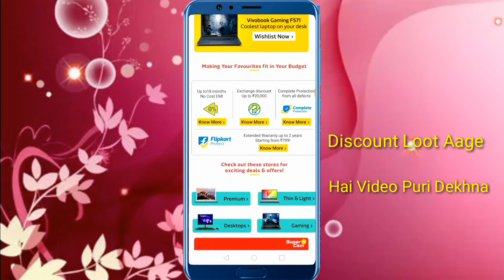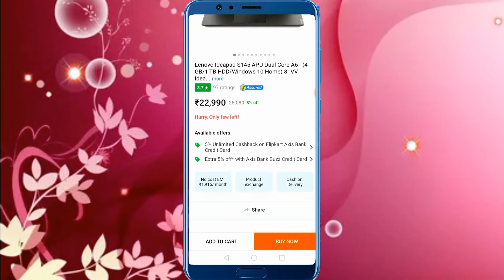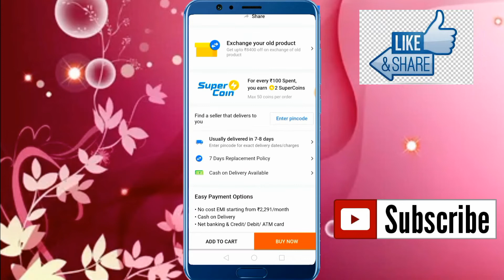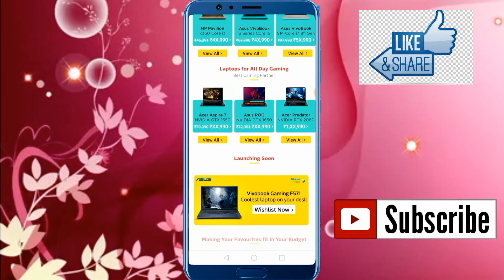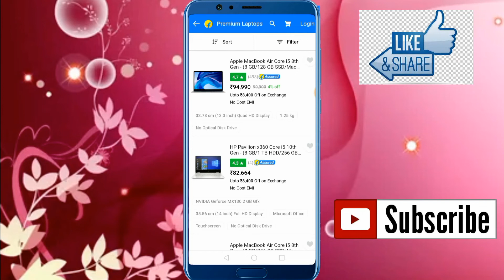Flipkart Upcoming Sale | Lapytop Bonanza sale | Flipkart Offers Today (Expired)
Flipkart Upcoming Sale Lapytop Bonanza sale Lapytop buying tips Flipkart Offers Today Flipkart Next

Query Solved👉

upcoming sale in flipkart
flipkart laptop sale
laptop sale in flipkart
cheapest gaming laptop
asus gaming laptop
lenevo 3i
gaming laptop
hp laptop price
asus laptop price
dell laptop price
lenovo laptop price
I3 laptop